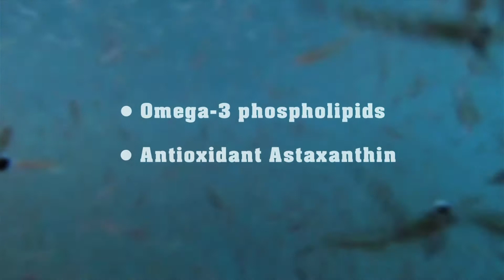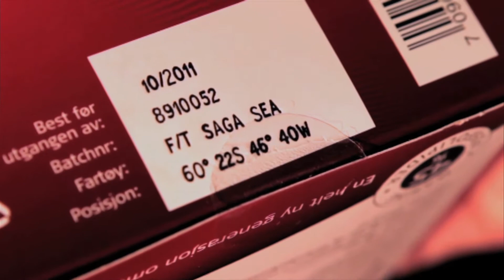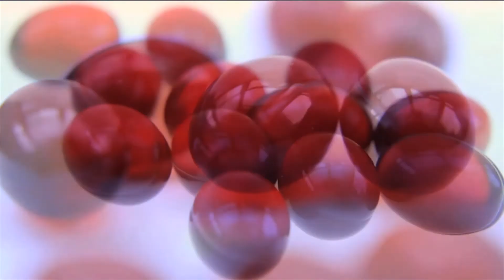TIENS neues Produkt - TIENS Omega-3 Krillöl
Aus den saubersten Gewässern der Welt